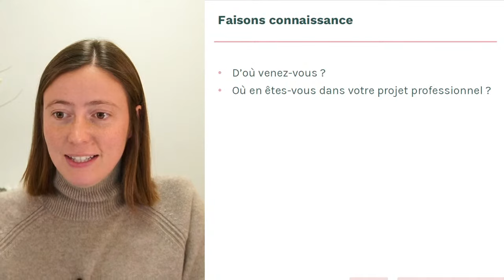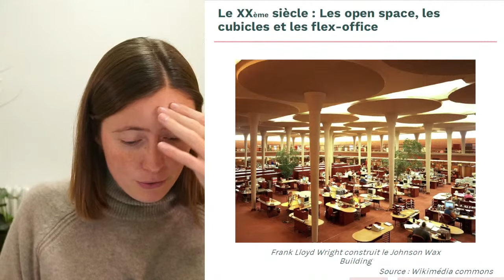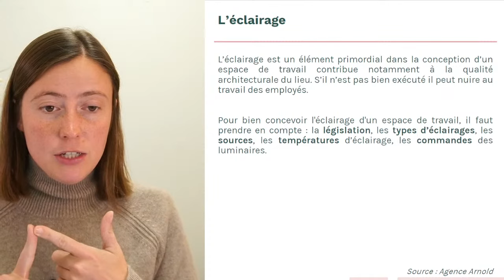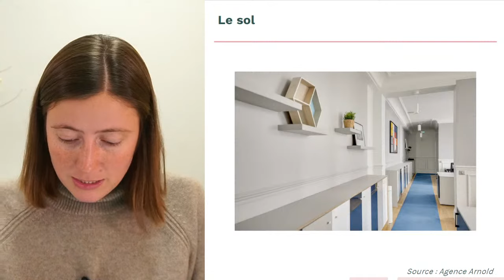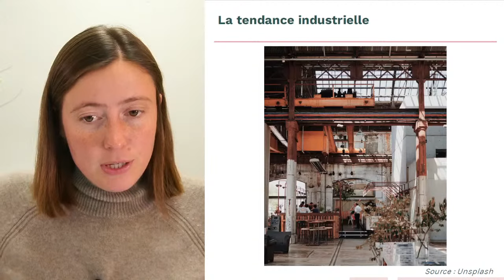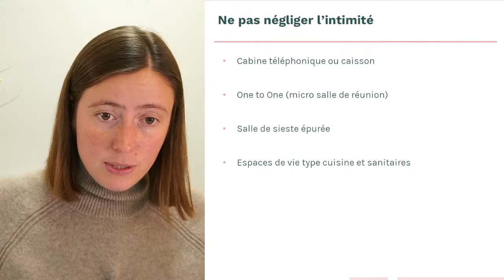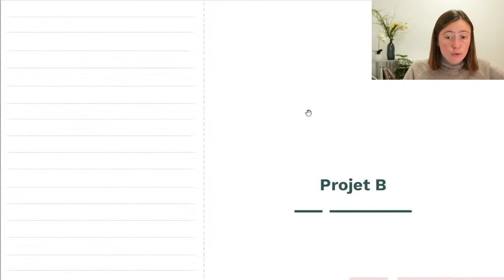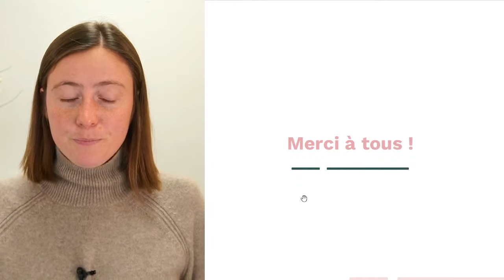Concevoir des espaces de travail harmonieux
Pour recevoir le support du live, rendez-vous sur le lien suivant

Ce cours est dédié à la conception des espaces de travail, destiné à ceux qui envisagent une carrière passionnante en architecture d'intérieur.

Margot Chevalier, architecte chevronnée et experte en conception de bureaux, a animé ce live avec plein d'énergie. Elle vous a partagé les principes essentiels pour créer des espaces de travail à la fois fonctionnels et inspirants.

Margot a abordé les points clés suivants :
✅Comment optimiser l'ergonomie et la productivité dans la conception d'espaces de travail ?
✅Quelles stratégies adopter pour favoriser la créativité et le bien-être des utilisateurs dans un environnement professionnel ?
✅Quels sont les éléments essentiels à prendre en compte pour concevoir des espaces de travail favorisant la collaboration et la communication ?

Au programme :
00:30 Faisons connaissance
03:18 Sommaire
04:28 Pourquoi faut-il bien aménager ses bureaux ?
05:48 L’évolution des bureaux au fil du temps
05:55 Moyen Âge : Dans la concentration et l’isolement le plus total
08:03 Du XVIIème au XVIIIème siècle : L’administration, classer et archiver l’information
08:58 Le XIXème siècle : De nouveaux moyens de communication
11:49 Le XXème siècle : Les open spaces, les cubicles et les flex office
17:48 Le XXIème siècle : Nouvelles façons de travailler, nouveaux espaces de travail
21:11 Des Bureaux Vivants
26:01 Concevoir un espace de travail
28:18 L’éclairage
28:38 Que dit la législation ?
30:59 Quel type d’éclairage pour mon espace de travail ?
32:32 Quelle température d’éclairage pour mon espace de travail ?
34:31 Quel type d’éclairage pour mon espace de travail ?
36:57 Quelle commande d’éclairage pour mon espace de travail ?
38:50 L’acoustique
39:36 Le sol
44:26 Le plafond
45:07 Les murs et cloisons
46:51 Le chauffage et la ventilation
47:04 Que dit le Code du Travail ?
49:16 Régler un problème thermique dans des bureaux
49:51 L’esthétique
50:14 La tendance haussmannienne
52:34 La tendance industrielle
55:54 La tendance minimaliste
57:23 La tendance domestique
58:34 Le mobilier
58:46 Dimensions des bureaux
1:00:01 Quel siège pour produire ?
1:03:47 L’hybridation des espaces
1:03:54 Création d’un tiers lieu
1:07:43 Ne pas négliger l’intimité
1:10:48 La visioconférence
1:11:03 Qu’est-ce qu’une visioconférence ?
1:11:49 Comment fonctionne la visioconférence ?
1:12:24 Avantages
1:13:24 Inconvénients
1:14:17 Aménager un espace pour visioconférence
1:18:16 Et concrètement ?
1:18:27 Projet A
1:26:40 Projet B
1:26:42 Évoquer la nature – moodboard

🔵 FACEBOOK :   / école décoration et d'architecture d'intérieur